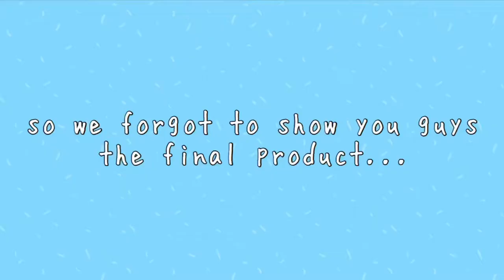we cleaned sophies room...again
*we don’t own any audio in this video